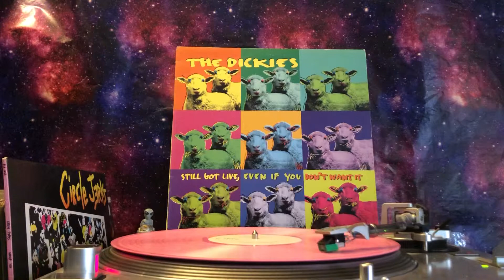The Dickies -Paranoid